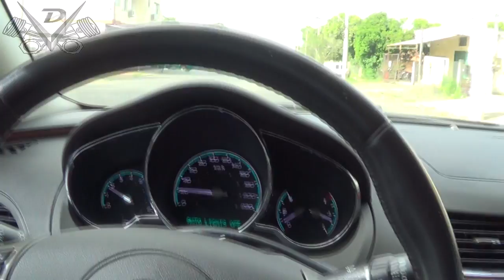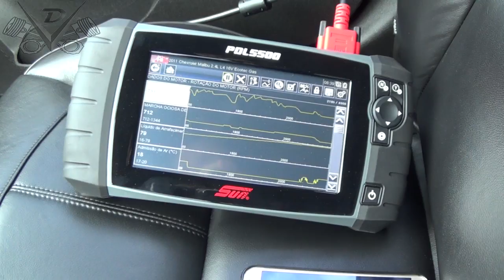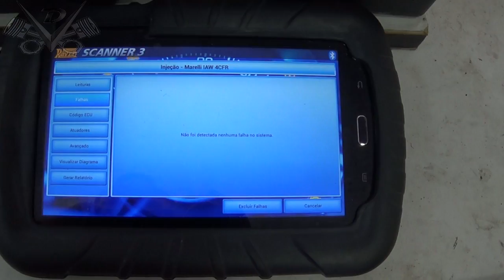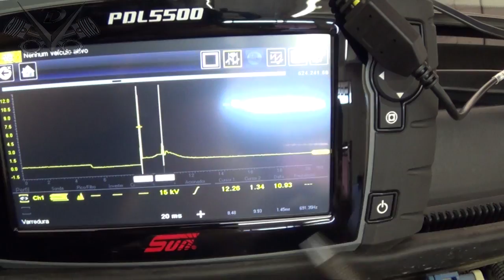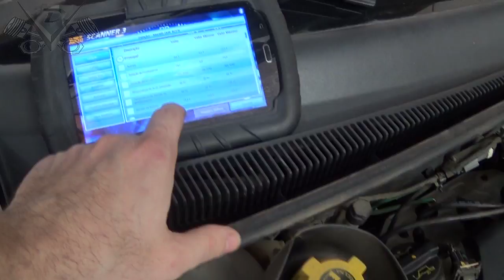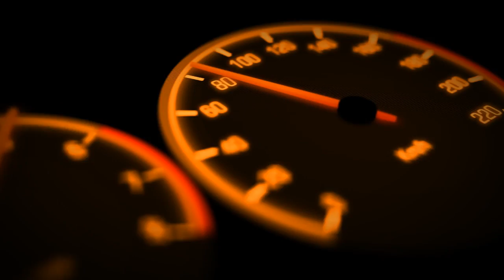O.M. 26-09-2016 - Malibu 2.4 16v. 2011 - Fiesta 1.6 8v. 2010 - Gol G3 1.0 16v. 2001